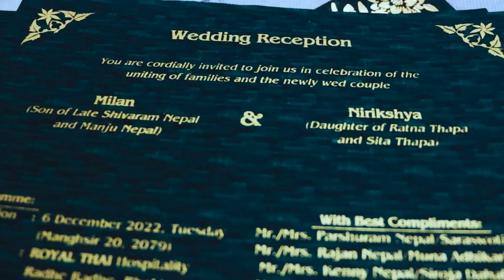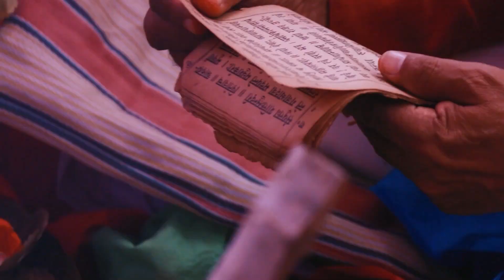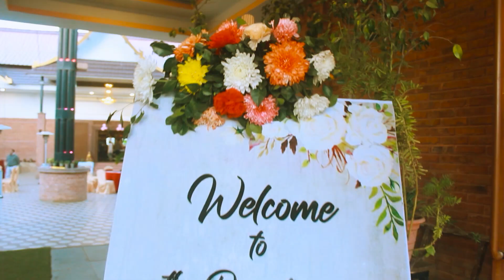HEARTIEST CONGRTULATION TO BEAUTIFUL COUPLE MILAN NEPAL AND NIRIKSHYA THAPA|| [NEPAL@THAPA FAMILY]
Shot/Edited By: TEAM PAILA AND BIMBA FILMS

 GADGETS USED
 1) GoPro hero9 black
 2) Wireless speaker EWA model A110
3) IC recorder ICD-PX470
 4) Intel Core I7
 5) GEFORCE RTX 2060
SOFTWARE USED FOR EDITING:

 SPECIAL THANKS:
 1] Prank Ko Poko (Social Media Partner)
 2 Le meme (Social Media Partner)
3] Defining Tales (Social Media Partner)
4] Bimba Films (Technical Editing Support)
Paila is a small contribution for the well-being of human kind who wants to get exposed into the nature, understand eco psychology and nature based therapy through our travelers by travelling to various destinations and knowing about their experiences.